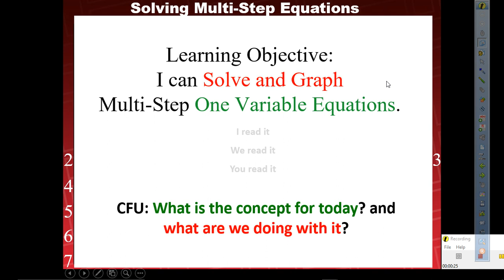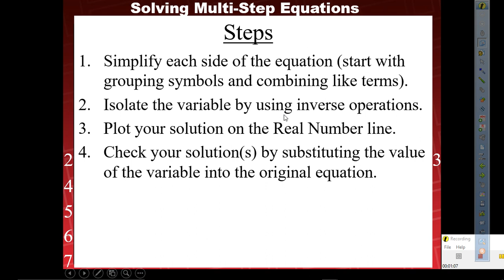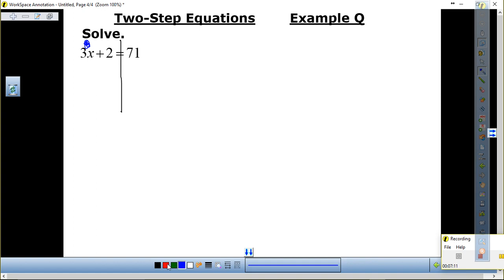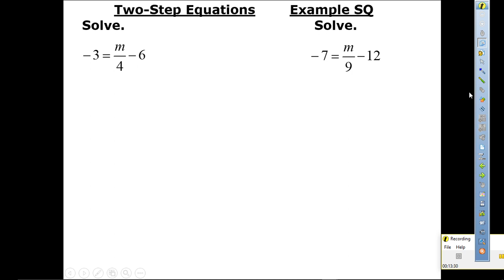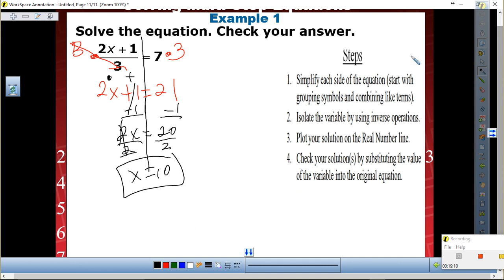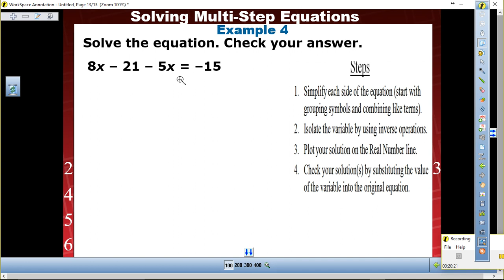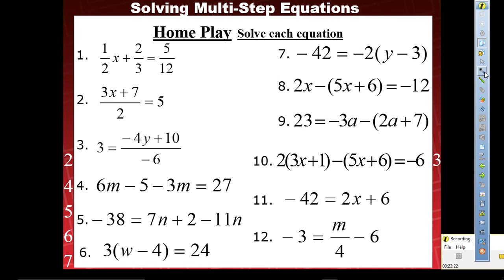Mr. Q's Solving and Graphing Multi-Step Equations